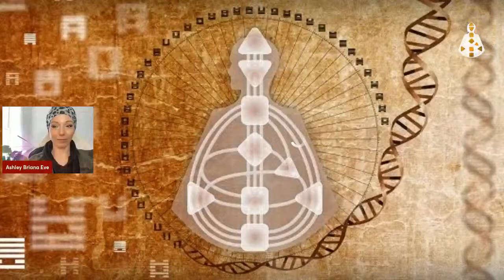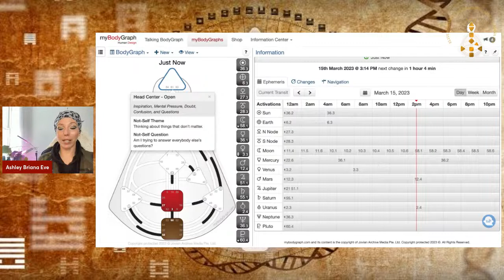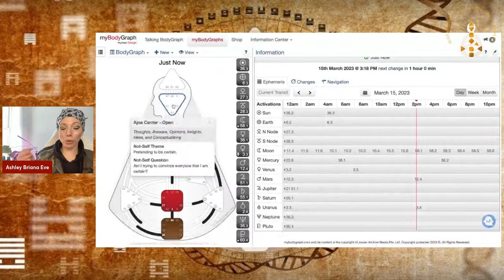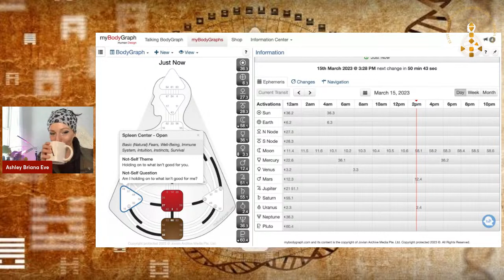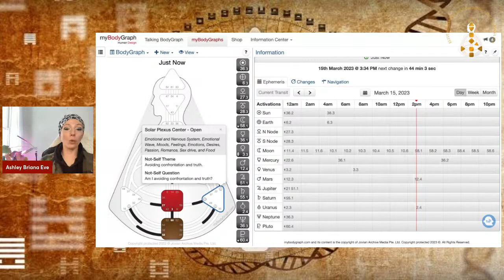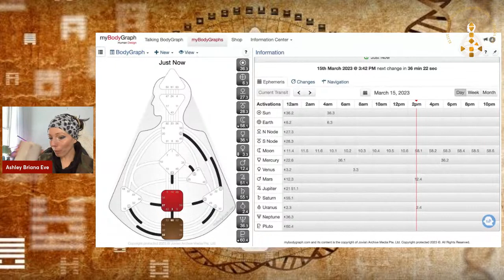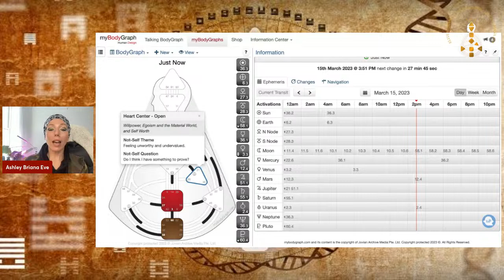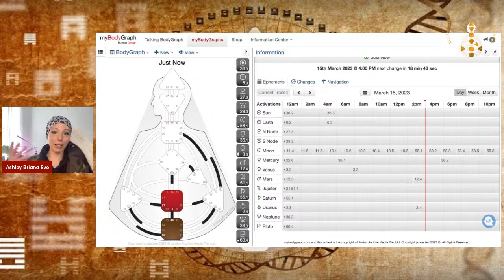Human Design Not Self: The Madness Of The Normal Mind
Join me for a chat about the madness of the normal mind & how it shows up in the Human Design bodygraph.

I am a certified B5 Business Consultant, and Certified BG5 Cycles Specialist, both with the Jovian Archive & International Human Design School.  I am also a student of the Differentiation College (Holistic Analyst Degree) with the IHDS.